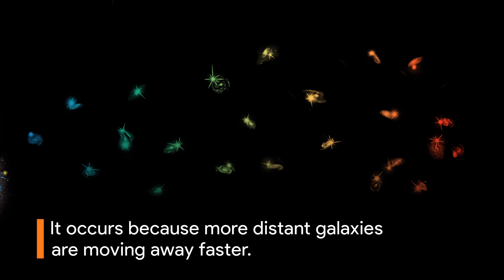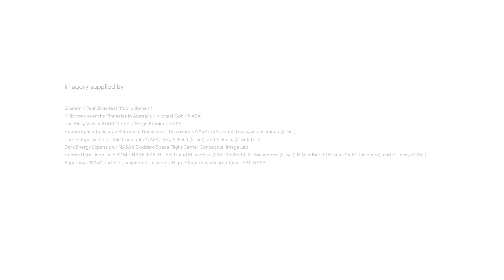Discovering the EXPANSION of the UNIVERSE | Google Arts & Culture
We know the universe is spreading outwards, but what discoveries helped us build the picture?

Let’s get light-speed ahead on the science behind our knowledge of the universe’s expansion. Meet the minds who’ve driven forward our understanding, .

Discover more of humanity’s greatest inventions and discoveries, and meet the visionaries who shaped our world, in Once Upon a Try